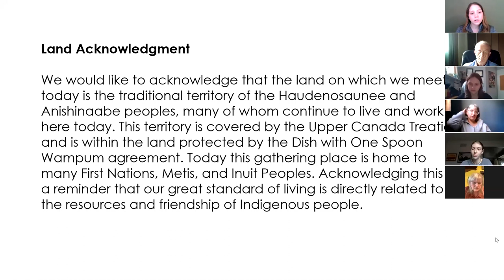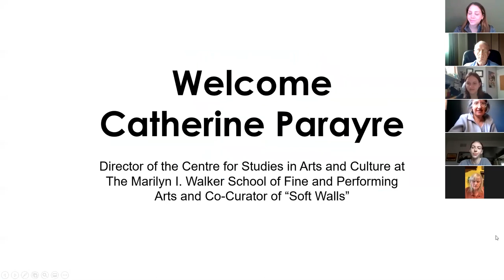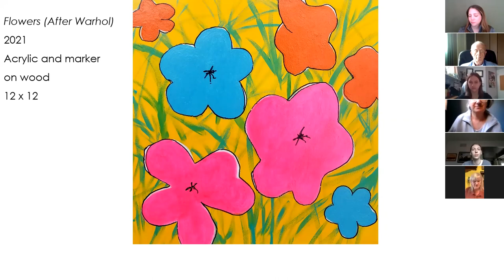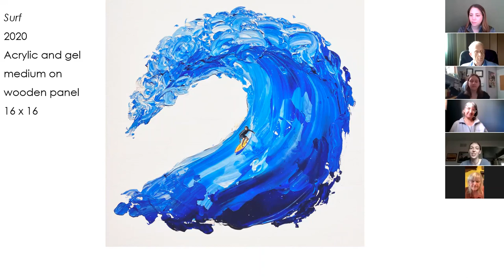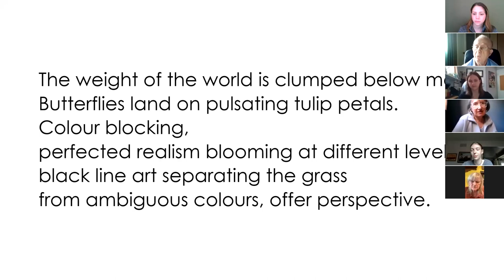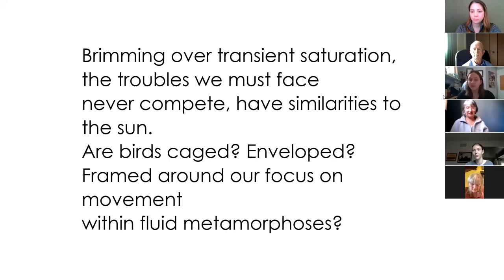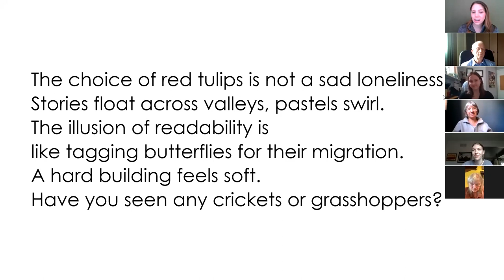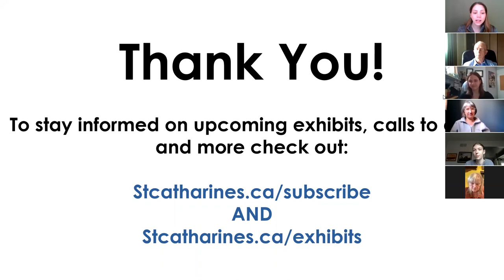Exhibit Opening Reception: Soft Walls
VIRTUAL EXHBIT OPENING
Soft Walls
Originally aired: Friday, June 18, 7 p.m.

The Corresponding Visual and Literary Arts Exhibit On View: June 17 to July 22, 2021
Third Floor, St. Catharines City Hall, 50 Church St.

Please note that in-person viewing of the exhibit may be impacted due to facility access. Please visit our exhibits web page (linked below) for details.

The hallways of City Hall lead us from busy streets to busy meeting rooms and offices. This exhibition imagines that they also offer visitors a restful transitional space.

Paintings using soft floral and figurative patterns that are both complex and soothing create a relaxed, pleasant atmosphere. Inspired by decorative art practices, they are intended to suggest a meditative and carefree environment and are accompanied by soft-spoken fragments of text. In a place where important, at times difficult decisions are made and where city life is shaped, the “Soft Walls” in the hallway invite visitors to enjoy a quiet, introspective moment while letting their eyes linger on delicate structures and engaging colour associations.

Presented by Studies in Arts and Culture, and Visual Arts, Marilyn I. Walker School of Fine & Performing Arts, Brock University in Partnership with the City of St. Catharines Cultural Services Office (Community, Recreation, and Culture Department).

Curated By: Catherine Paryare and Shawn Serfas
Hosted By: Olivia Hope, St. Catharines Culture Coordinator

Participating Artists: Hannah Holmes and Lindsay Liboiron.
Written Works: Alicia Armacinski, Janelle Barretto, Alyssa Campbell, Sarah Cecchini, Iris Ciu, Justin Co, David Figueroa, Malcolm Gear, Giuliana Gervasio, Clive Green, Dominik Hekiert, Jim Kershaw, Kiera King, Kalista Mackisey, Maria Maletta, Emma McLachlan, Maya Meyerman, Ariana Mota, Quinn O’Brien, Sarah Pastore, Tony Payment, Vanessa Pereira, Emily Purkis, Jessie Richard, Jessica Smith, Jamie Tomao-Martin, Charlotte Vann, Blake Wilson and Simon Xu.

For the most up-do-date information on viewing this exhibit please visit our